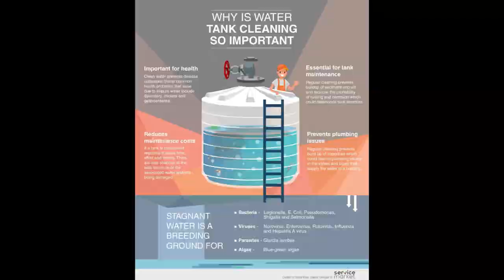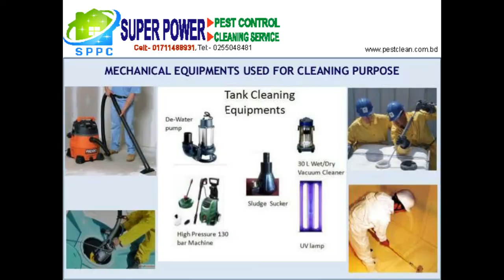Water Tank Cleaning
৮টি ধাপে Water Tank Cleaning service করুন মেশিন দ্বারা যা আপনাকে দিবে নিরাপদ ও জীবাণুমুক্ত পানির ট্যাংক রাখার প্রতিশ্রুতি।
বাসা অথবা অফিস এর পানির ট্যাংক পরিষ্কার করা নিয়ে চিন্তিত?
পানির ট্যাংকের সীমিত সীমার মধ্যে আমরা কৃত্রিমভাবে পানি সংরক্ষণ করি। তবে সর্বদা সংরক্ষিত পানি পরিষ্কার এবং নিরাপদ রাখা প্রয়োজন। আমাদের জানা উচিত কখন আমাদের ট্যাংক পরিষ্কার করতে হবে।